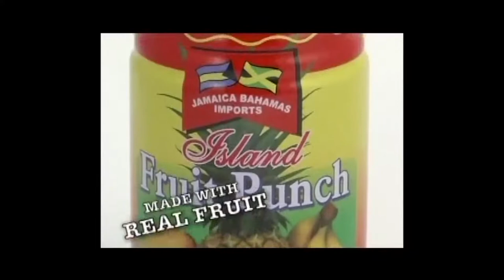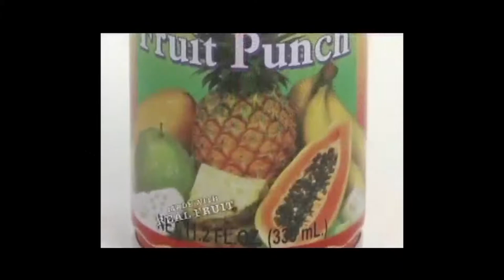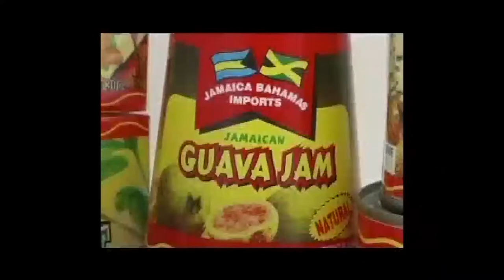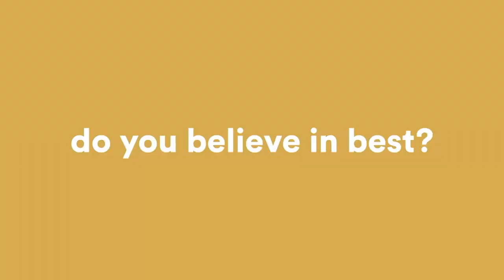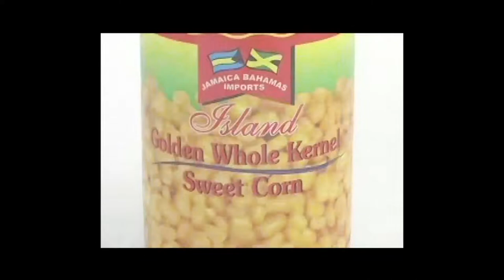Nation Building May17th2018 Michael Pintard